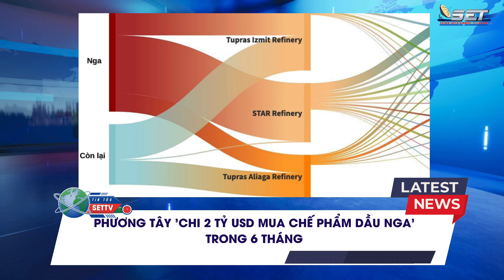|TIN TỨC CÙNG SETTV| KẾT QUẢ CUỘC TRANH LUẬN CHƯA CHẮC GÌ MANG LẠI KẾT QUẢ CHO BÀ HARRIS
Cùng theo dõi các phần tin tức cùng đài truyền hình SETTV - Saigon Entertainment Television. Quý vị có thể theo dõi chương trình của đài Saigon Entertainment Television (SET) phát sóng trực tiếp trên các hệ thống sau:

APP: Chương trình còn có mặt trên tất cả các thiết bị IPhone, Ipad, Android, Roku TV, Amazon Fire TV. Và đặt biệt có trên Samsung Smart TV Apps với ứng dụng tên: SET GROUP TV